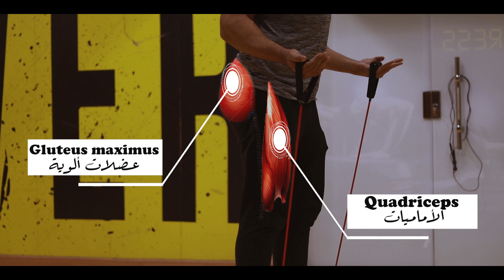فورمة من غير جيم | تمرينة فى البيت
لو معندكش وقت تنزل الجيم او مسافر و عايز تمرينة تتمرنها من غير اى اجهزه او أوزان أتفرج على الفيديو ده.